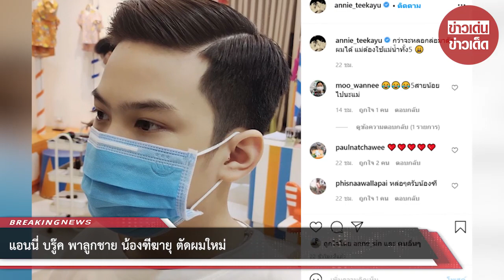แอนนี่ บรู๊ค พาลูกชาย น้องฑีฆายุ ตัดผมใหม่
ขอบคุณข้อมูล:
ขอขอบคุณข้อมูลจาก: